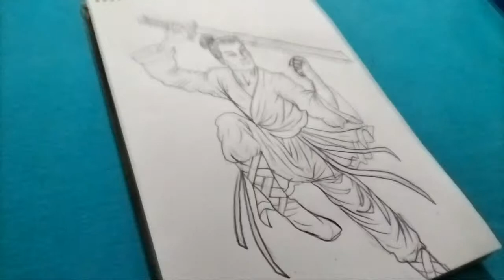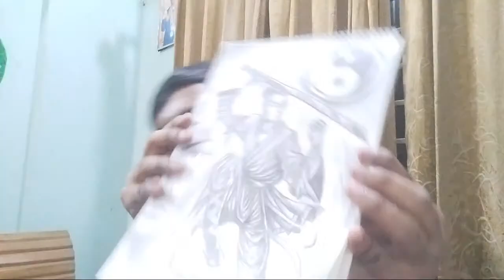🥋 How To Drawing A karate Pencil Art | LIVE 🔴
Hello everyone, I'm Robin Ahmed, Watercolor Teacher. Today, I will show you How to make watercolor art in the playing Video | Robin Art Paint my Channel Subscribe now Play next video like & share & Comments, Please watch my video first, give me Subscribe Bell Icon, Thanks For Watching.